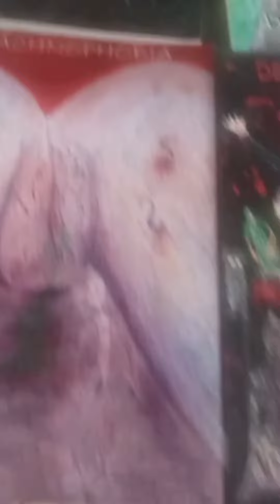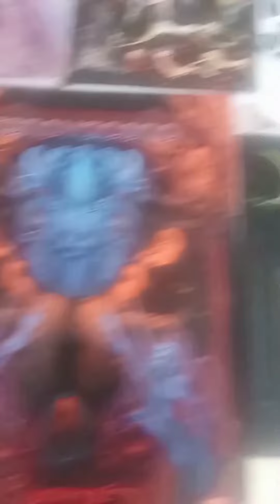Editora Merda na Mão figura entre os "Melhores da Cena Underground 2023", (votação pública)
Editora Merda na Mão figura entre os "Melhores da Cena Underground 2023", de acordo com votação pública

Para os que nos criticam, põe em dúvida nossa qualidade de trabalho e até nossa integridade, fica o nosso grande VAI SE FODER!!!

Vocês não imaginam a surpresa quando o Noise Red - Underground Manifesto começou a divulgar o resultado da votação pública para os Melhores da Cena Underground 2023! Daí os olhos foram passando pelas categorias e seus classificados até pousar em "Melhores Editoras Independentes de 2023 ( Livros ,HQs, Fanzines )". E lá estava ela. Editora Merda na Mão.

*Melhores Editoras Independentes de 2023 ( Livros ,HQs, Fanzines )
Escória Comix
Editora Merda na Mão
Comix Zone
Rarozine
Cangaço Rock Informativo
Não vemos isso como uma competição ou qualquer coisa do tipo, mas um retorno positivo e um incentivo para continuarmos a seguir nossos instintos e NUNCA se enquadrar ou fazer concessões. Não queremos fazer parte do status quo. Essas situações nos fazem refletir sobre os caretões retrógrados que chegam querendo nos domesticar, desvalorizar nosso trabalho ou nos desestimular. Um grande saco de merda é o que são.

Estar entre a galera que compõe este elenco maldito, ainda mais através de uma votação pública, é a melhor resposta pra essa "gente".

*A seguir repassamos a postagem sobre:

Resultado : Votação Pública para os Melhores da Cena Underground 2023!

Agradecemos a todos os leitores que participaram da votação dos melhores de 2023 do NoiseRed. Sua participação é fundamental para ajudar a divulgar a cena underground e independente.
A votação de melhores de 2023 tem como objetivo principal divulgar o trabalho de bandas e artistas e saber o gosto dos seguidores. Não se trata de uma competição entre bandas e artistas e dizer quem seria a melhor como numa competição, mas sim, dar voz ao público e mostrar quais são os seus artistas e bandas favoritos.

Acreditamos que essa é uma iniciativa muito positiva, pois permite que os fãs participem ativamente da divulgação da música que gostam. Além disso, os resultados da votação podem ser utilizados pelas bandas e artistas para orientar suas estratégias futuras.

Os resultados da votação foram os seguintes:

Informe seu Estilo Musical Favorito:

Death Metal (24,6%)
Hardcore/Punk Rock (21,3% )
Rock (13,1%)
Heavy Metal (11,5%)
Thrash Metal (9,8%)

Onde e como você costuma ouvir seu Artista/ Banda Favorito :
Spotify, Deezer, Apple
Music ,Tidal (Etc) (72,1%)
Youtube (14,8%)
CD, LP, Fita K7 (9,8%)

Qual Melhor Single de 2023 ?

Inraza – Crowning
Guerra Nuclear -Deus S/A
Turim – Voltar a Sorrir
Evilcult – The Witch
Trash No Star – Single Ladies

Qual Melhor EP de 2023 ?
Texuga – Escarnio e Mal Dizer
Vermgod – Ascension’s Wrath
The Troops of Doom – Prelude To Blasphemy
Ereboros – Ereboros
Fluids Ov Agony – Cursed to Rot

Qual Melhor Disco Completo de 2023 ?
Manger Cadavre? – Imperialismo
Evilcult – The Devil Is Always Looking for Souls
Guerra Nuclear – Fim de Todas As Formas
Riffcoven – O Caminho do Aço
Fractal – O Caminho do Meio

Qual Melhor Videoclipe de 2023 ?
Evilcult – The Witch
Manger Cadavre? – Encarceramento e Morte
Leviaethan – Darkside
Guerra Nuclear – Zumbi Vive!

Melhores Bandas / Artistas de 2023
Guerra Nuclear
Evilcult
Manger Cadavre?
Texuga
Crypta

Melhores Sites /Blogs de 2023
Underground Extremo
O’Subsolo
Headbangers News
Subterraneo Metal Punk
NoiseRed

Produtores de Conteúdo de 2023 ( Youtube ,TikTok,Facebook,Instagram)
Canal Scena
Podcast O Papo é Rock
Motim Underground
Jovens Cronistas
Ocaradometal ( Sim , apareceu votações aqui )

Escória Comix
Comix Zone
Rarozine
Cangaço Rock Informativo

Melhores Selos / Gravadoras Independentes de 2023
Helena Discos
Black Hole Productions
Vertigem Discos
Laja Records
Repetente Records

Melhores Fotógrafos de 2023
Dani Moreira Jr
Renato Infante
Carina Langa
Luciana Pires
Thiago Taques

Melhores Ilustradores ,Desenhistas ,Artista Gráficos de 2023
Guilherme Krol
Marcelo Merola
Marcelo Vasco
Mabel Martins
Raone Ferreira

Melhores Shows de 2023
Fear Factory em são Paulo
Setembro Negro Festival
Klitoria no circo voador
Otacílio Rock Festival
Summer Breeze ( Tivemos bastante votos nesse festival)

Melhores Rádios /Web Rádios de 2023
Mutante Rádio
Rádio Ilhabela Surf
OverRocks
Curupira ao Extremo
Radio Alternativa Rock

Melhores estúdios /Produtoras de 2023
Estúdio da Salvação
Music Obsession
Soco na Fuça Produções
Lau Estudios (Conspiração Records)
Family Mob